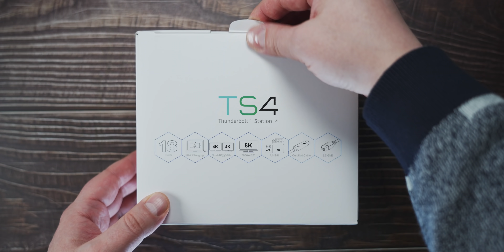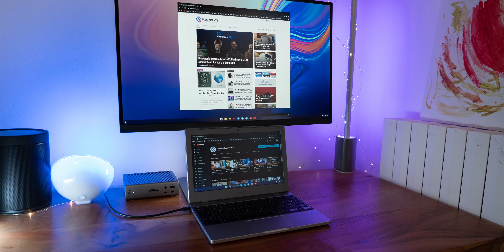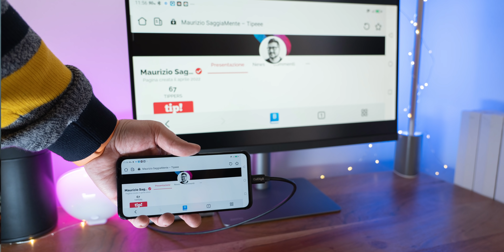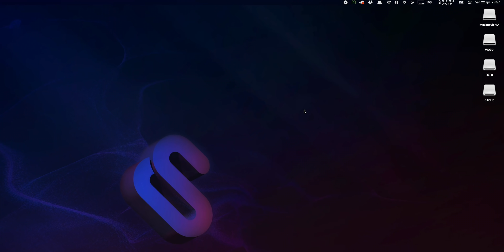CalDigit TS4: il Dock definitivo Thunderbolt / USB-C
Tra standard complessi e confusione tra porte, arriva il CalDigit TS4 a mettere tutti d'accordo. Un Dock che vanta una compatibilità universale a partire da qualsiasi dispositivo USB-C fino alla più recente Thunderbolt 4. Si tratta senza dubbio del migliore della sua categoria.

❤️ Grazie

0:00 Intro
1:11 Hub e Dock
3:00 I migliori Dock T3
3:53 CalDigit TS4
5:26 Porte
8:51 Compatibilità Universale
10:51 L'unico Dock
11:39 Funzioni extra
12:53 Conclusioni